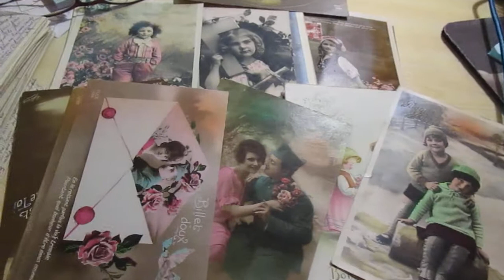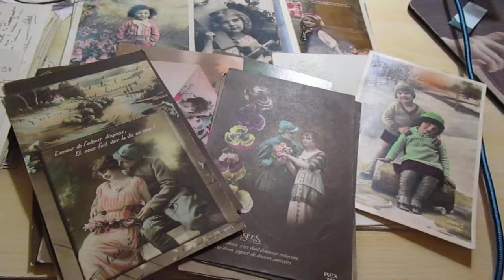Je vends ma collection de cartes postales anciennes, je vous les montre